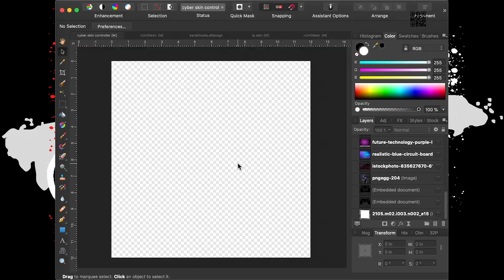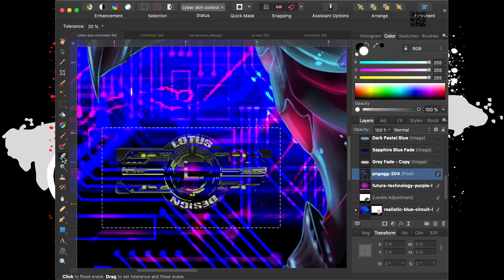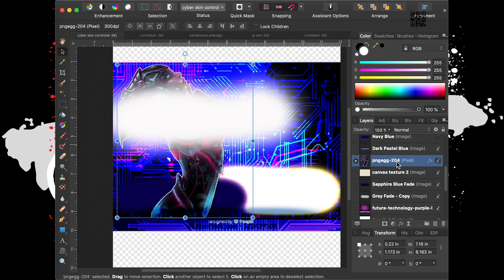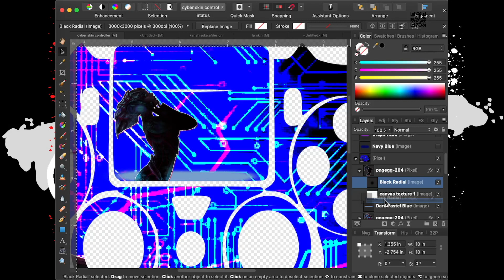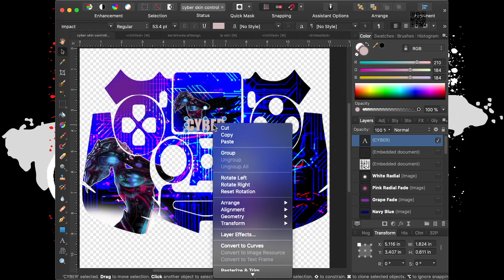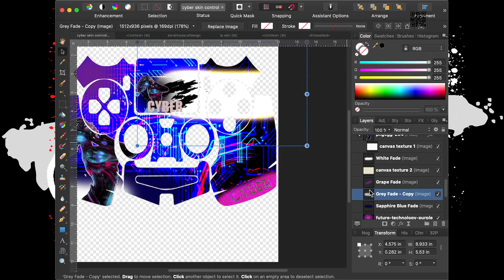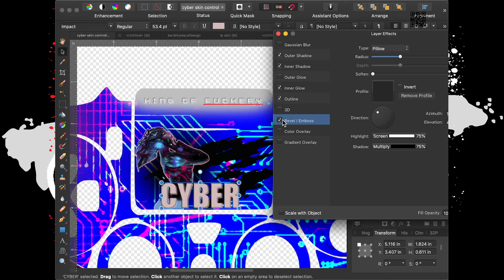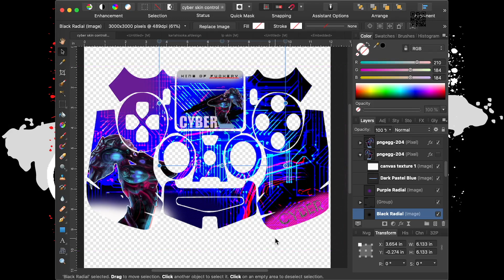WM: Affinity Photo: Trying a custom PS4 skin... BKCyber Troller - (Not Sped Up)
First time playing in Affinity Photo; I decided to try a custom PS4 controller. I will probably redo this but its my first impression, so I'm leaving it long.

The PNG fades are from @SilaholicsAnonymous and the brushes and styles I used if not from Photo itself came from Creative Fabrica.

This isn't my fav program but I will def play with it more. If you are looking for a alt for Photoshop and its subscription try Affinity Photo. At the time of recording this was on sale at the serif site for half off. It still might be.

My process includes music or tv over time and playing in the app; so I added different music to the beginning with the reg song at the end.

Music from @Infraction

Check out @OlivioSarikas for Affinity Photo Tutorials.
Check out @subthatus for Affinity Designer Tutorials.